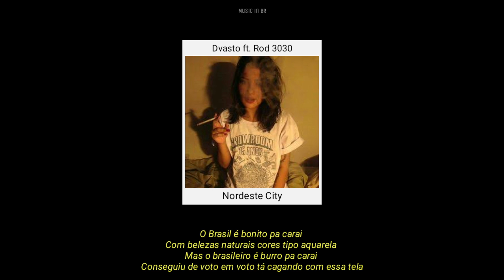Dvasto ft. Rod 3030 - Nordeste City《Letra》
《LETRA》
Iê iê iê iê Dvassssto “ assim que é, assim que tá. Vem, vem!

Vivendo esse medo de arriscar
Sem medo que possa vim a ser um erro
Vivendo a loucura de amar independente
Dos defeitos ( iou iou )
Gata vamo pro nordeste
La tu vai entender meu jeito ( ei uuu)
Pra uns sempre fui bom malandro
Pra outros um bom sujeito (aaa)

Vida tá cobrando caro e eu?
Matando kimeras pra fazer uma grana
Por enquanto no mesmo barraco
Com os mesmos problemas na mesma trama
Também quero o melhor, luxo, fama ,
Um carro importado, uma casa bacana
Lavar dinheiro nas ilhas Bahamas
Mas antes quero não morrer pros cana
Por que aqui é Brasil
Racista eleito Não é guerra contra as drogas
É contra preto
Contra pobre, fraco, contra o gueto
E “cês” quer ouvir eu falar de supreme e bape?
Sou nordeste berço dos poetas porra
Para pra pensar o que está acontecendo
Primeiro eu vou cantar essa miséria toda
Depois te falar o quanto nós perdemos ó

Viva desse medo de arriscar
Sem medo que possa vim ser um erro
Viva da loucura de amar independente
Dos defeitos
Gata vamo lá pro nordeste que tu vai entender meu jeito (ei uuu)
Motivos pra odiar o mundo
Ser vítima e não suspeito (pá tududu)

Independentemente o menor que se sente à frente
Vem de lá do nordeste nós é peste
Sempre tente fazer o que te complete
Com ninguém se compare por que você não compete
E pros filha da puta que eu ajudei virou as costas
Frente a frente você não cresce covarde
Nem deu te-te a te-te nem de rap em rap
Aprende vou te botar no teu lugar que é de um verme covarde
Outro barraco, mesmo Rod!
Outro carro, mesmo Rod!
E eu ainda sou o mesmo do início
Com os mesmos vícios fumando um no precipício
Se eu me precipito?
Já era!
O Brasil é bonito pa carai
Com belezas naturais cores tipo aquarela
Mas o brasileiro é burro pa carai
Conseguiu de voto em voto tá cagando com essa tela
Políticos safados deviam tá na cela
Falando em nome de Deus mas com o diabo ele paquera Igual os infantis aprendiz de MC’S que fazem analogias de abelhas mas são eles que se ferram
Devia ser com o governo a guerra
Apagaram o vídeo da primavera
Mas se você quer guerra de MC’S
Não me envolvo com esses kits
Deixo que eles se enterram

Deixo que eles se enterram Vivendo a loucura de amar independente
Dos defeitos ( iê iê )
Gata vamo lá pro nordeste que tu vai entender meu jeito Pra uns sempre fui bom malandro
Pra outros um bom sujeito (raa)